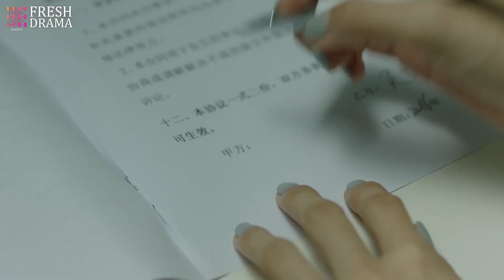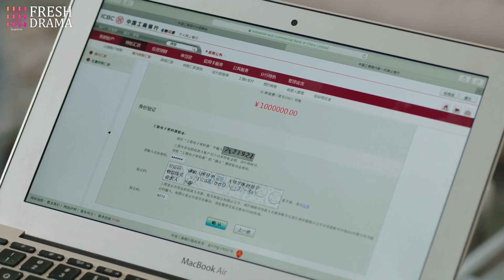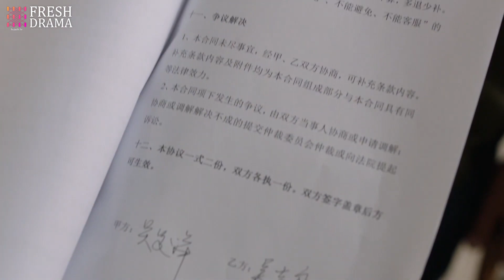She paid the debt for her useless ex-husband and broke down, and he showed up in time to give her a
Drama title: Bitter Love (uploaded in this channel)